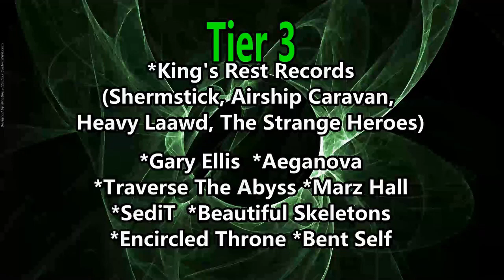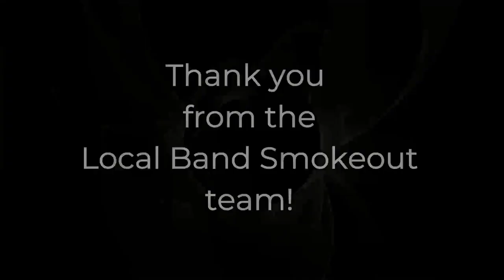Pressure - All the Things (Reaction)